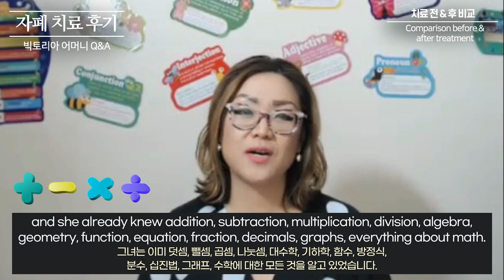자폐증 치료 사례 - 어머님 인터뷰 Q & A 3편 (자폐 극복, 천재성 입증한 빅토리아)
자폐증 치료 사례  - 어머님 인터뷰 Q & A 3편 (자폐 극복, 천재성 입증한 빅토리아) 밝은 미래를 꿈꾸는 빅토리아 인터뷰 3편!

치료 전후 변화 / 해외 치료방법 / 부모님들께 / 빅토리아 근황 / 향후바램

I believe that Dr. Tomato’s treatment is the first turning point of Victoria’s life
저는 닥터토마토의 치료는 빅토리아 삶의 첫 번째 전환점이고

and the S2C (spell to communicate) is the second turning point of her life.
S2C(철자를 통한 의사소통 방법)는 빅토리아 삶의 두 번째 전환점이라고 믿습니다.

Since she used spelling,
철자법을 사용한 이후로

she has been able to communicate better
and her expressive language was improved a lot.
의사소통을 더 잘 할 수 있었고 표현력이 많이 향상되었습니다.

Also, since she used the number board when she worked on math,
또한, 빅토리아가 수학을 공부할 때도 숫자판을 사용했기 때문에

we learned Victoria was able to do mental math
우리는 빅토리아가 암산을 할 수 있다는 것을 알게 되었고

and this past February (a few months ago)
그리고 지난 2월 (몇 달 전)

I found out my daughter was a math genius.
저는 제 딸이 수학 천재라는 것을 알게 되었습니다.

Before I found out the fact she barely could do one-digit addition
빅토리아가 겨우 한 자리수 덧셈을 할 수 있다는 사실을 알고 있었고,

and I was struggling with how to teach her carry over addition.
저는 빅토리아에게 받아올림 덧셈을 어떻게 가르쳐야 할지 고민하고 있었습니다.

Because she was very bad at math at the time,
그 당시에 빅토리아가 수학을 매우 못했기 때문에

I thought she had an intellectual disability
or her brain was damaged due to her autism.
저는 빅토리아가 자폐증 때문에 지적 장애가 있거나 뇌가 손상되었다고 생각했습니다.

Also, her school teacher said that two-digit numbers
또한, 학교 선생님은 두 자리 숫자와

and the idea of regrouping are too hard for Victoria to understand.
받아올림 덧샘에 대한 개념을 빅토리아가 이해하기에는 너무 어렵다고 말했습니다.

However, when I taught her carry over addition,
하지만, 제가 빅토리아에게 받아올림 덧셈을 가르쳤을 때

accidently I found out Victoria was able to do mental math
우연히 빅토리아가 암산을 할 수 있다는 것을 알게 되었고

and she already knew addition, subtraction, multiplication, division, algebra,
geometry, function, equation, fraction, decimals, graphs, everything about math.
빅토리아는 이미 덧셈, 뺄셈, 곱셈, 나눗셈, 대수학, 기하학, 함수, 방정식,
분수, 십진법, 그래프, 수학에 대한 모든 것을 알고 있었습니다.

She already knew all the math formulas.
빅토리아는 이미 모든 수학 공식들을 알고 있었습니다.

She has never and ever learned before.
지금까지 단 한번도 배운 적도 없었습니다.

Nobody taught her.
아무도 빅토리아에게 가르치지 않았어요.

She couldn’t do even two-digit addition a few months ago.
빅토리아는 몇 달 전까지도 두 자리수 덧셈도 하지 못했습니다.

She had to use a number line or math blocks for one-digit addition.
한 자리 덧셈을 위해 숫자 줄이나 수학 블록을 사용해야 했습니다.

But, when I used the number board and let her point to the answer,
하지만, 제가 숫자판을 사용하고 빅토리아가 답을 가리키도록 했을 때

finally she was able to show her math skills and ability.
마침내 빅토리아의 수학 능력을 보여줄 수 있었습니다.

So, I bought a SAT math book right away
그래서 저는 바로 SAT 수학 책을 샀고

and she answered all the questions only with her mental math.
빅토리아는 모든 질문에 오직 암산으로 대답했습니다.

Because she was very good at math,
빅토리아가 수학을 매우 잘했기 때문에

I asked her high school calculation questions on physics.
저는 빅토리아에게 고등학교 물리학 문제를 질문했습니다.

She has never learned about physics before.
빅토리아는 이전에 물리학에 대해 배운 적이 없습니다.

She has never learned about science before.
이전에 과학에 대해 배운 적도 없습니다.

However, she answered all the questions correctly.
하지만, 빅토리아는 모든 질문에 정확하게 대답했습니다.

It was unbelievable and very mysterious to me.
그것은 저에게 믿을 수 없는 일이었고, 매우 신비로웠습니다.

It was hard to believe it but it was true, that was my daughter.
믿기 힘들었지만 그건 사실이었어요, 그리고, 그게 저의 딸이었어요.
I think Victoria was born with a genius brain,
저는 빅토리아가 천재적인 두뇌를 가지고 태어났다고 생각하지만

but her genius brain was covered with her autism
characteristics such as language impairment
빅토리아의 천재적인 뇌는 언어 장애와 같은 자폐증 특성들로 가려져 있었습니다.

and sensory processing disorder
and limited social interaction, so nobody knew the fact.
감각 처리 장애와 제한적인 사회적 상호 작용으로 인해 아무도 그 사실을 알지 못했습니다.

After Dr. Tomato’s treatment,
닥터토마토 치료 이후에

those autism symptoms faded away and her genius brain came to light.
자폐증 증상은 사라지고 빅토리아의 천재적인 뇌가 드러났습니다.

In regards to her literacy,
읽고 쓰는 능력에 관해서는

now she is good at reading comprehension
지금은 독해력이 뛰어나지만

but, she is still struggling with reading aloud and hand writing
because of her apraxia and poor fine motor skills but they are getting better.
여전히 빅토리아의 아프락시아 (apraxia) 와 소근육 문제 때문에 큰 소리로 읽는 것과
손으로 쓰는 것에 어려움을 겪고 있지만, 점점 나아지고 있습니다.

After she started the treatment,
치료를 시작한 후

she was getting smarter and I thought she could learn musical instruments.
빅토리아는 점점 더 똑똑해지고 있었고 저는 빅토리아가 악기를 배울 수 있다고 생각했습니다.

So, she started Violin lesson and she is very good at violin.
그래서 바이올린 레슨을 시작했고 바이올린을 매우 잘합니다.

Playing the violin is good for her coordination between her brain and body
바이올린을 연주하는 것은 두뇌와 신체의 조화에 좋습니다.

Before she took the herbal extracts,
한약을 복용하기 전에
(이하생략)